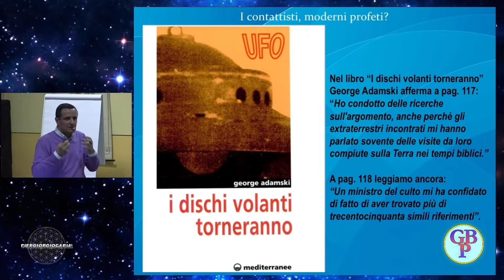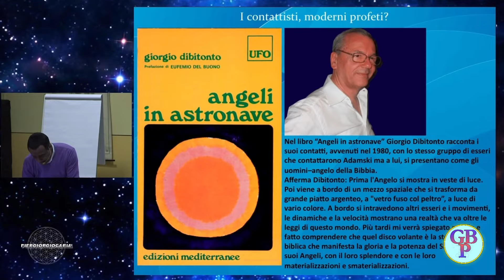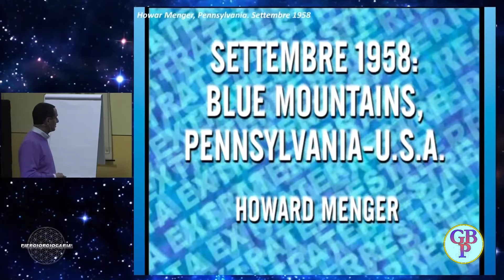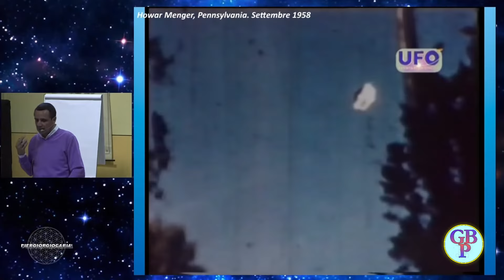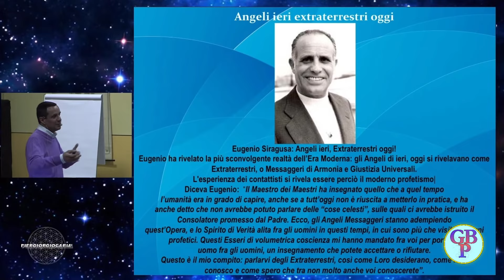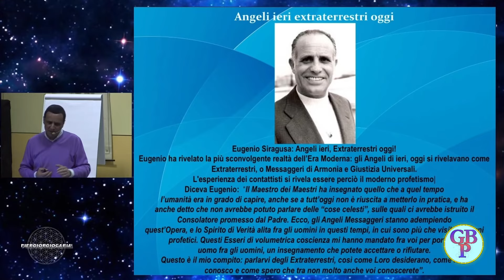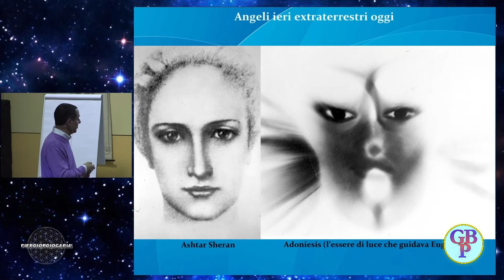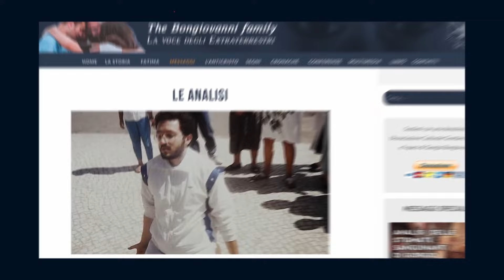I Profeti Moderni - I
• Perché i Contattisti vengono considerati i Profeti dei tempi moderni? Che legame hanno con le antiche religioni e con gli straordinari avvenimenti divini? Ascoltiamo la spiegazione del Ricercatore Pier Giorgio Caria, buona visione!

Questo video è un estratto della seguente conferenza:
⭐️Titolo: GLI UFO E LA VISITA EXTRATERRESTRE: il Ritorno del Cristo e la Nuova Era - Cremona (CR)
Dal canale: Pier Giorgio Caria @PierGiorgioCaria59

𝓒𝓸𝓷𝓽𝓪𝓽𝓽𝓲 👇🏻

🖥️ 𝐏𝐚𝐠𝐢𝐧𝐞 𝐅𝐚𝐜𝐞𝐛𝐨𝐨𝐤:

- 𝐏𝐚𝐠𝐢𝐧𝐚 𝐅𝐚𝐜𝐞𝐛𝐨𝐨𝐤 𝐝𝐢 𝐀𝐬𝐬. 𝐆𝐢𝐨𝐫𝐝𝐚𝐧𝐨 𝐁𝐫𝐮𝐧𝐨 𝐏𝐮𝐠𝐥𝐢𝐚

- 𝐒𝐢𝐭𝐨 𝐖𝐞𝐛 𝐝𝐢 𝐀𝐬𝐬. 𝐅𝐮𝐧𝐢𝐦𝐚 𝐈𝐧𝐭𝐞𝐫𝐧𝐚𝐭𝐢𝐨𝐧𝐚𝐥

- 𝐂𝐚𝐧𝐚𝐥𝐞 𝐘𝐨𝐮𝐓𝐮𝐛𝐞 𝐝𝐢 𝐀𝐬𝐬. 𝐅𝐮𝐧𝐢𝐦𝐚 𝐈𝐧𝐭𝐞𝐫𝐧𝐚𝐭𝐢𝐨𝐧𝐚𝐥: @funimainternational

Image Copyright:   Giuseppe Ramos on veectezy.com